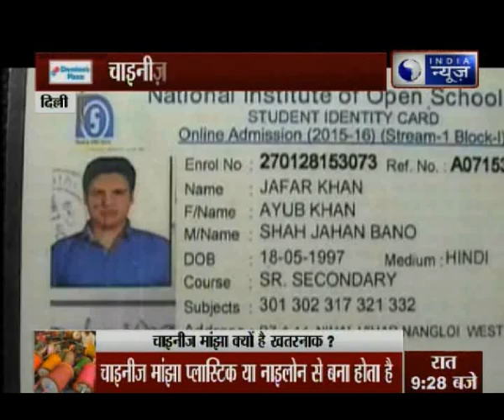Ban Chinese kite string, HC tells Delhi government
The Delhi High Court on Tuesday asked the Delhi government to soon ban Chinese kite string and permit string made only of cotton or other natural fiber. A division bench of Chief Justice G. Rohini and Justice Sangita Dhingra Sehgal sought to know the status of the Aam Aadmi Party government's notification to ban the Chinese string made of nylon.